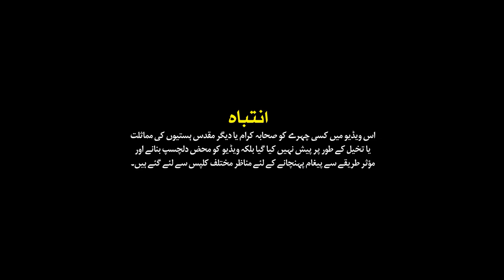Motivational Naat Track | Mujahid Nabi Rehbar | Atiq Ur Rehman | Nasheed Club | New Naat Sharif 2023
Track: Mujahid Nabi Rehbar
Artist: Atiq Ur Rehman
Poet: Mugheera Haider
Mastering: RWDS
Produce: Atiq Ur Rehman
Video/Production: Nasheed Club